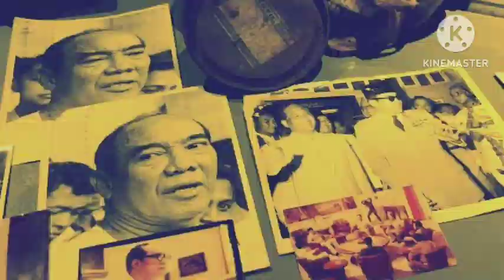SELAMA 5 HARI SYUTING BERLANGSUNG, AH NASUTION & ISTRI TONGKRONGI TIAP SCENE TRAGEDI DI RUMAHNYA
G30spki
Makam Ade Irma Suryani nasution
G30s
Gerakan 30 september
Pranoto reksosamoedro
Njoto
Eddy martadinata
Ade Irma suryani
Nasakom
SUDISMAN
Soedisman
M. Jusuf
Santri vs pki
Gijadi
Sersan bungkus
Ishak bahar
Hendro subroto
Ernest Julius magenda
Untung sjamsuri
Brigjen soepardjo
Brigjen surjosoempeno
Suryosumpeno
Murad aidit
Bambang soepeno
Konfrontasi malaysia
G30spki Jawa tengah
Bambang soepeno
Heru Atmodjo
Heroe atmodjo
Basuki rachmat
Soemitro
Letkol sudjiman
MH Lukman
Moersjid
Sakirman
Soedisman
Operasi kalong
Ratna Sari Dewi
Dewi soekarno
Jasir HADIBROTO
Yasir hadibroto
Pki
Gestapu
Brigjen Soepardjo
Soepardjo
Lubang buaya
Gestok
Ahmad yani
Ah nasution
HUT PKI ke 45
Basuki rahmat
Soekarno
Dn aidit
Soeharto
Mt haryono
Mas Titodharmo haryono
R. Soeprapto
Moersjid
Tjakrabirawa
Sutoyo siswomihardjo
Maulwi saelan
Nani nurrachman
Ibrahim adjie
Nani Sutoyo
SOETOYO siswomihardjo
Mung parhadimulyo
Cakrabirawa
Lubang buaya
Tjakrabirawa
Manggil soekarno
Benny Moerdani
Sarwo Edhi Wibowo
Sarwo edhi
Pahlawan revolusi
Bimasakti
Pasopati
Gatot kaca
Pringgodani
Siswondo Parman
S parman
Mayor soekirno
Kapten koencoro
Biografi pahlawan
Amelia yani
Hendrianto Sahara Nasution
Yanti nasution
Nasakom
Angkatan kelima
Soegandhi
Basuki rahmat
Di pandjaitan
D i pandjaitan
Kapten koencoro
Kapten Soekarno
Omar Dani
Omar dhani
Djamin gintings
Junus samosir
Brigjen soepardjo
My haryono
Ali moertopo
My harjono
Pramoedya anaknya toer
Jamin Ginting
Yoga SOEGOMO
Ali moertopo
Ali murtopo
Jenderal sabur
Jamin gintings
Pranoto reksosamoedra
SOEBANDRIO
Subandrio
Pranoto
Basuki rachmat
Jusuf muda dalam
Soekirman
Sukitman
Kolonel Abdul Latief
Brigjen soepardjo
Untung sjamsuri
Untung syamsuri
Kolonel Abdul latief
Likas tarigan
Soejono PPP auri
Mayjen pranoto
Siswondo Parman
Letkol marokeh santosa
Suwondo parman
Sjam kamaruzaman
S Parman
Brigjen Ashari
Moersjid
Sersan Ishak bahar
Salim said
Brigjen soegandhi
Umar Wirahadikusumah
Mt haryono
Soeprapto
Prri
Permesta
Pancasila
Hmi
Anwar sanusi
HOTMANGARADJA PANDJAITAN
Njono PKI
SAKIRMAN
Sudisman
NJOTO pki
Gatot soekrisno
Gathot soekrisno